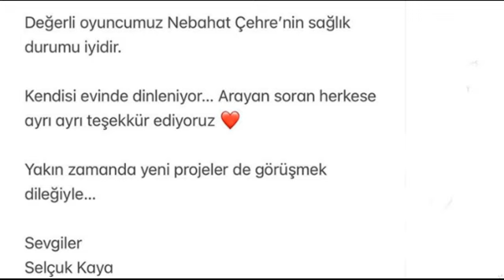Usta Oyuncu Nebahat Çehre Hastaneye Kaldırıldı. Son Durumu Nasıl ?